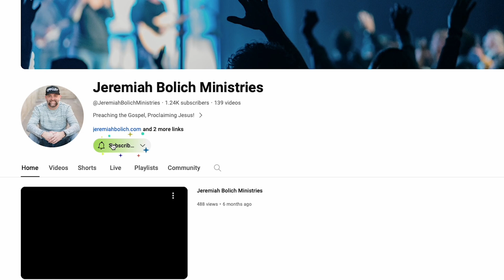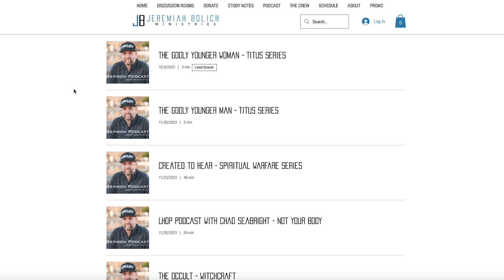Misconceptions of Women in Ministry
Equality. Value. Wisdom. Boldness. Dignity. Strength. Jeremiah is diving deep in this series and goes way back to the beginning, the very beginning; Genesis. From Genesis to Revelation, Jeremiah begins to explore an important topic in today's world, Women in Ministry.